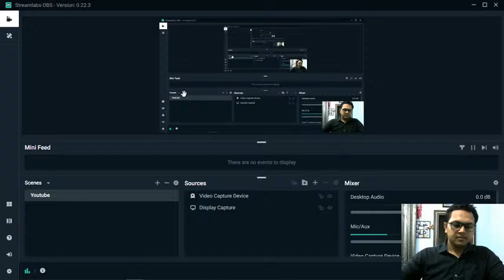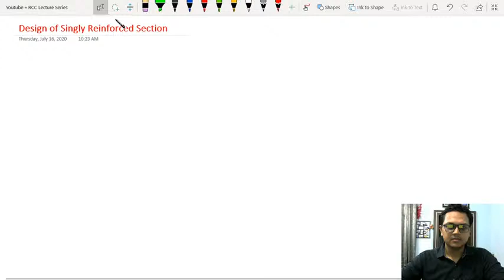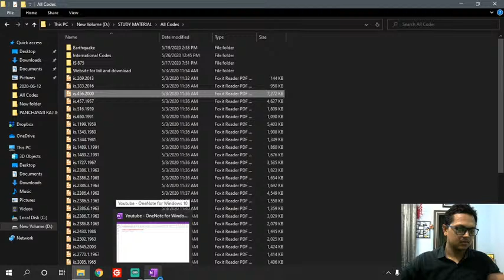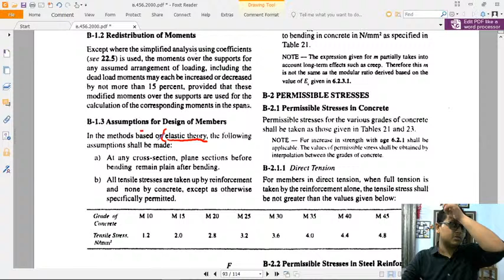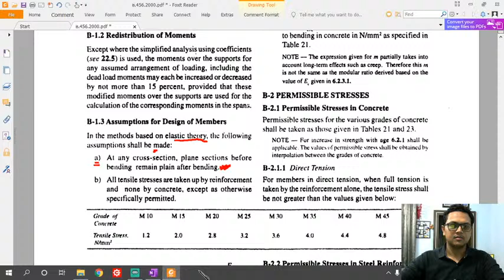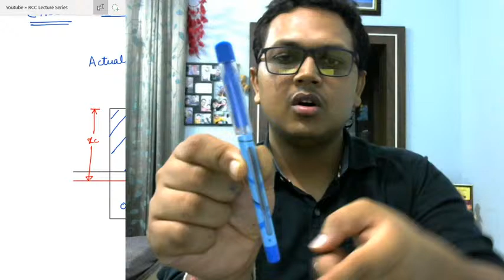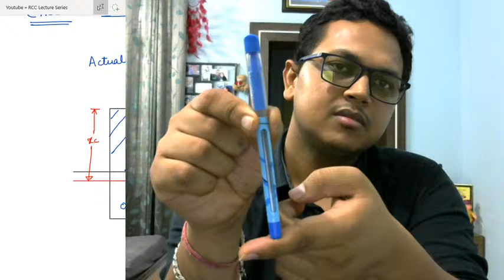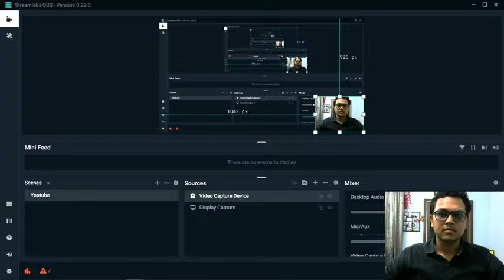RCC Lecture-9 | Design of Single Reinforced Beam | GATE 2021 + 2022 by Rohan Goyal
Engineering Hotspot provides top-notch explanations and solutions to the Mechanical and CIVIL Engineering problems asked in elite competitive examinations like GATE,JE,ESE, BARC, ISRO, SSC, Civil Services, etc. Subscribe to our channel to stand out from the crowd. Come join us and claim your victory!